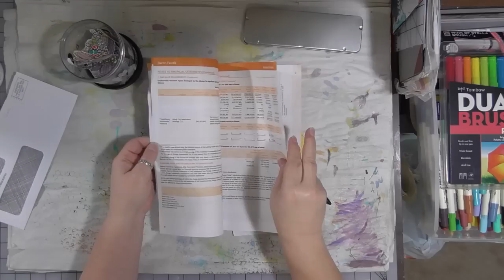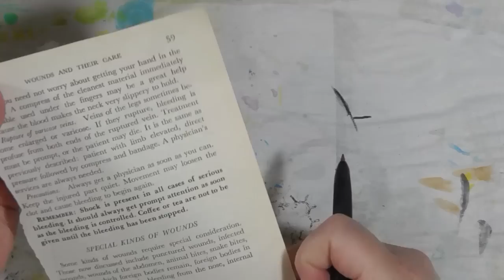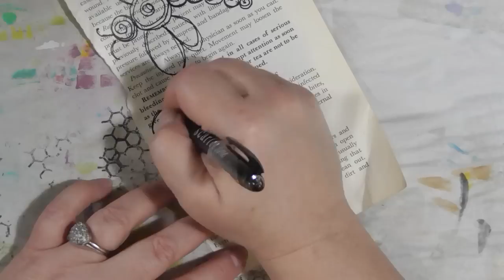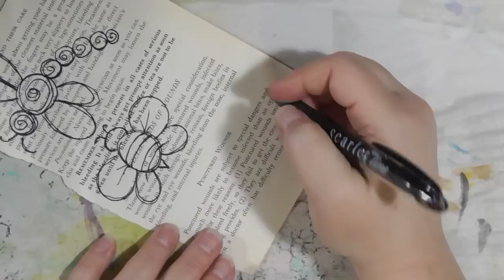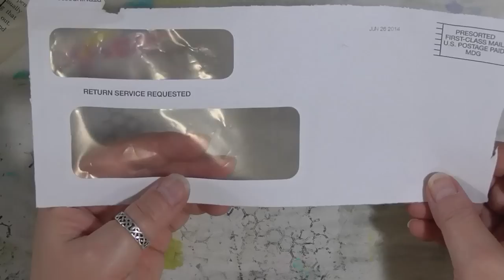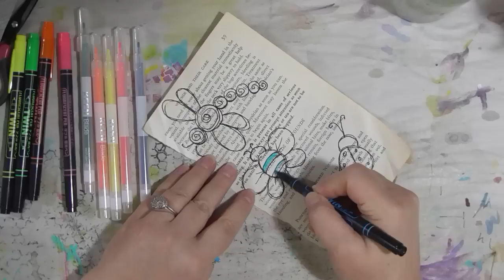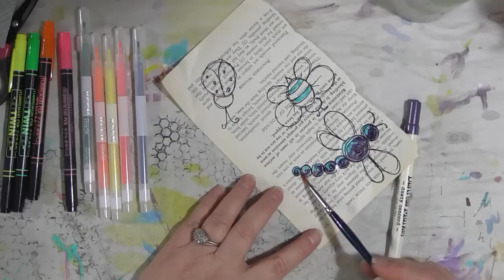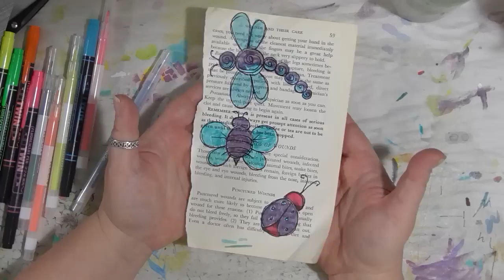How To Make Doodle Bug Embellishments